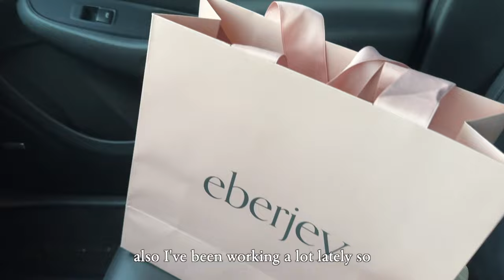日本に住みたいけど、色々難しい【近況報告】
皆さん、今日本に着いたんでこの動画は日本からアップロードしましたよ！！前に撮ったん動画ですけれど、大事なお知らせや伝えたい近況報告について話しますのでぜひ見てくださいね。いつもありがとう❤︎

Today I am uploading this video from JAPAN! I filmed this a while back but it has important life updates so I wanted to post it anyway.